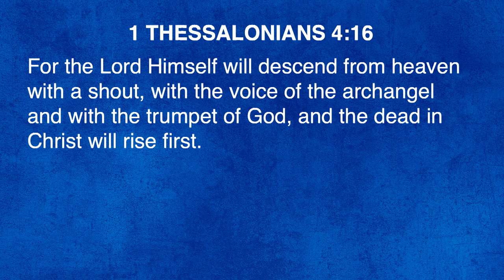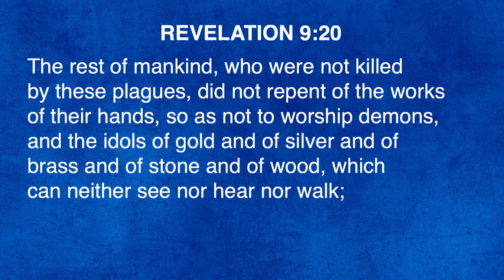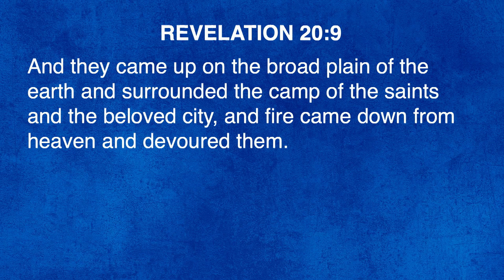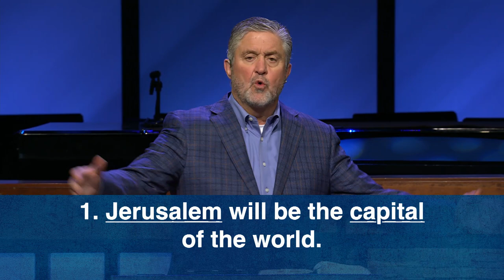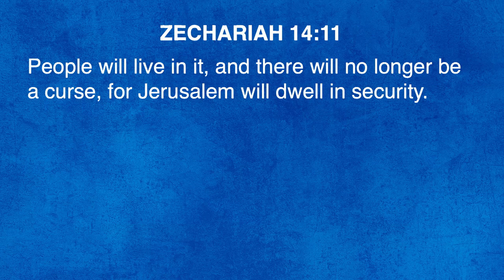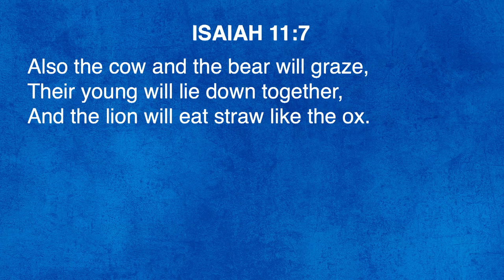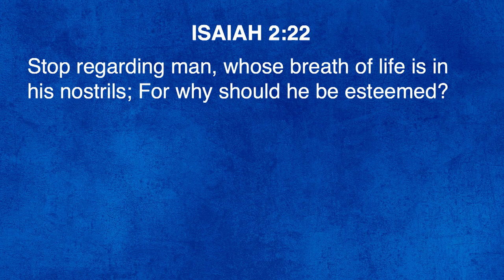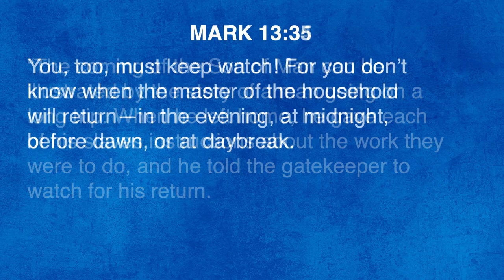"In The Last Days" | Pastor Steve Gaines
Pastor Steve Gaines teaches out of Isaiah 2 as he discusses what Christians out to do "In the Last Days." What will happen? How will God come out on top? Find out more about what is coming and how we should wait by listening to this sermon.

0:00 - Introduction of our text
2:11 - The rapture of the Church
4:31 - Christians in Heaven, non-Christians in Great Tribulation on earth
8:56 - Christ's second coming and battle of Armageddon
11:31 - Millennial reign of Christ
13:13 - Final judgment
19:11 - Jerusalem will be the capital of the world
25:14 - Jesus will be the King of the world
26:07 - Jesus will reign exclusively
27:19 - Jesus will reign absolutely
28:55 - Jesus will reign righteously
30:28 - Jesus will reign peacefully
32:07 - God will be the judge of the world
39:15 - What can I do as a Christian in the last days?
41:49 - Are you ready for the coming of Christ?